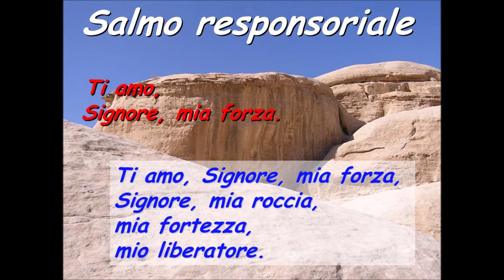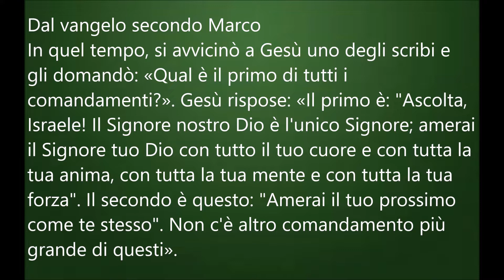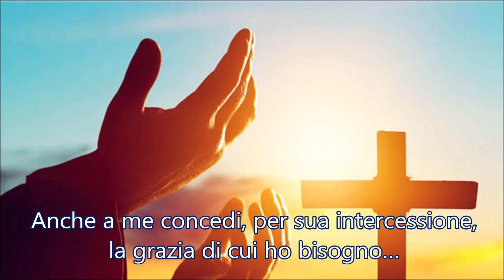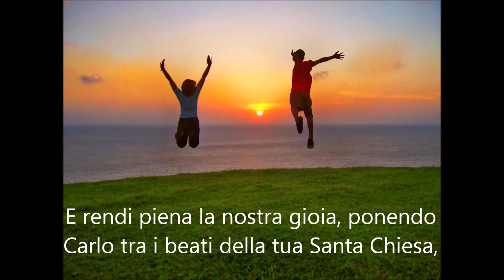XXXI DOMENICA DEL TEMPO ORDINARIO ANNO B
Commento delle letture di Don Carlo